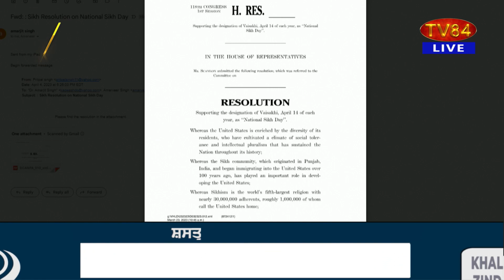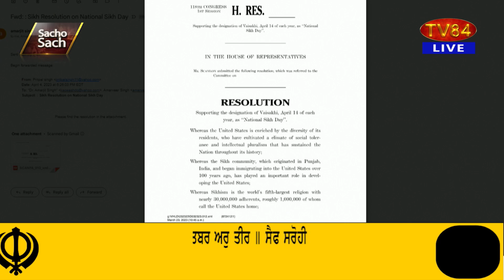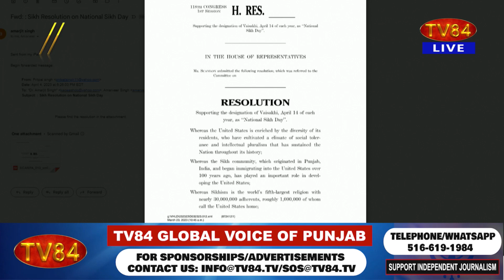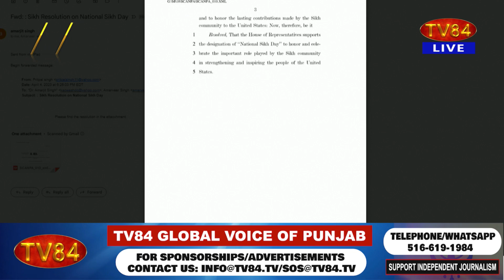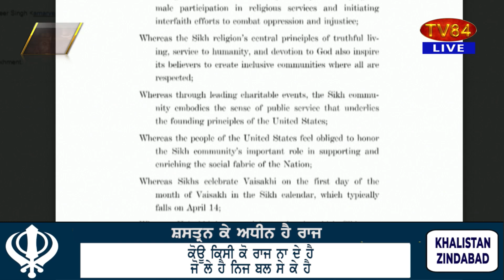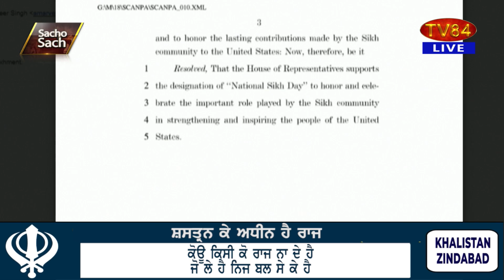Dr.Amarjit Singh : Resolution in US Congress to Designate April 14 as National Sikh Day - Congrats !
SOS 04/04/23 P.4 Dr.Amarjit Singh : Resolution in US Congress to Designate April 14 as National Sikh Day - Congrats !
14 ਅਪ੍ਰੈਲ ਦਾ ਦਿਨ "ਨੈਸ਼ਨਲ ਸਿੱਖ ਡੇ" ਵਜੋਂ ਸਥਾਪਿਤ ਕਰਨ ਲਈ ਅਮਰੀਕੀ ਕਾਂਗਰਸ ਵਿੱਚ ਮਤਾ ਪੇਸ਼ - ਡਾ.ਅਮਰਜੀਤ ਸਿੰਘ

TV84
36-01 37TH AVENUE